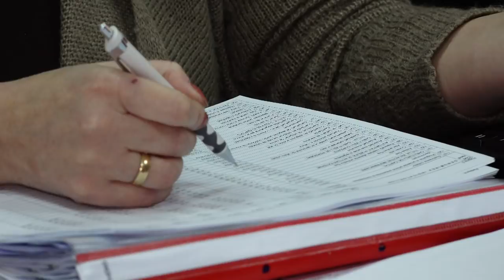LA ZEMES Sedinta Consiliului Local din 19 feb FILMARE EXCLUSIV TV FULL HD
LA ZEMEȘ, județul Bacău, Ședința Consiliului Local din 19 februarie 2018 FILMARE EXCLUSIV TV FULL HD

Cu stimă,
echipa Exclusiv

Vizionare plăcută !